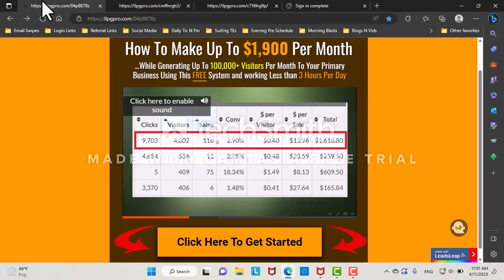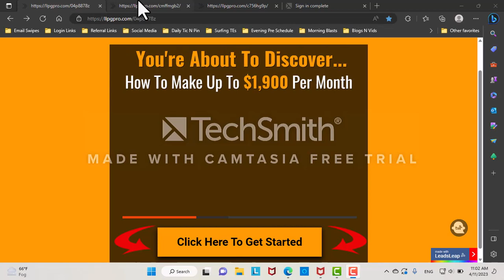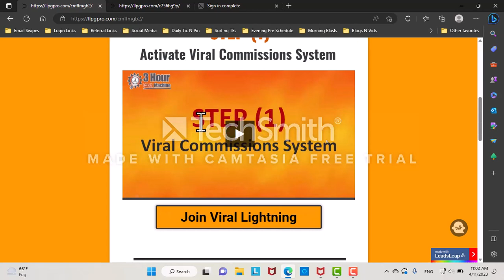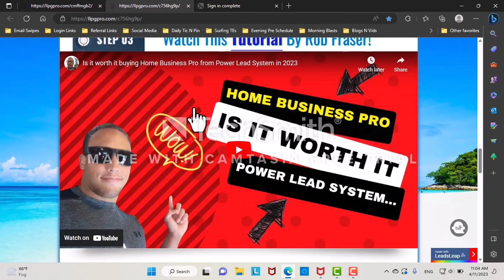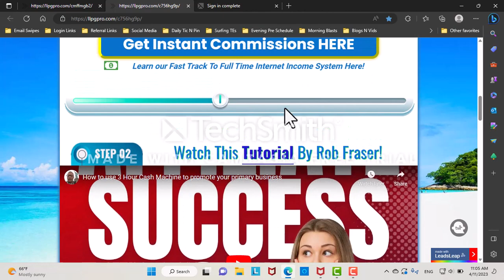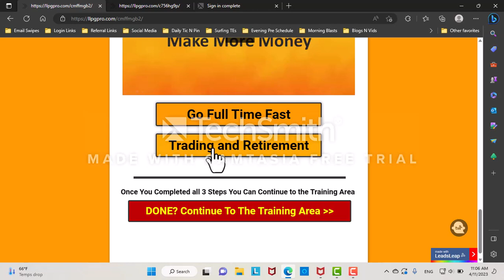What does the 3 Hour Cash Machine, 6 Figure Feeder, and Home Business Pro have in common?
In this video, I'm sharing some of my reasoning behind pairing the Six Feeder Blueprint with Leads Leap.  I also discuss how I'm using the 3 Hour Cash Machine to passively teach people how to use Leads Leap while promoting the Six Figure Feeder.

I also share my thoughts on why I added the Home Business Pro product on the back end from Power Lead System.  Also leave any questions you have below and I'll get to them!

0:00 Intro
1:21 Using the Six Figure Feeder with Leads Leap
3:10 How to use the 3 Hour Cash to Promote Six Figure Feeder
4:30 Why Home Business Pro is a part of this system
6:18 Outro

Be sure to check out my next video where I go into a few more details about these three programs with my video entitled "Why put the Six Figure Feeder, 3 Hour Cash Machine, and Home Business Pro together?"

Podcast - Building a Business for Busy Beings !!!